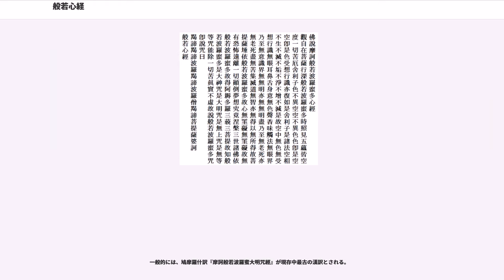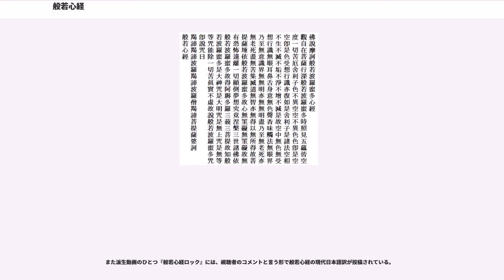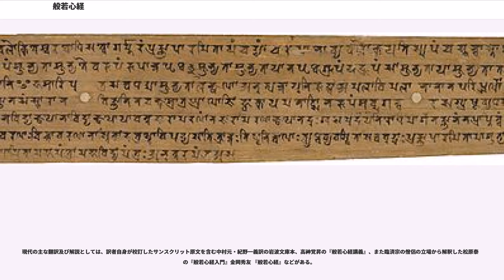般若心経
『般若心経』（はんにゃしんぎょう）、正式名称『般若波羅蜜多心経』（はんにゃはらみったしんぎょう、、 プラジュニャーパーラミター・フリダヤ）は、大乗仏教の空・般若思想を説いた経典で、般若経の1つともされる。

僅か300字足らずの本文に大乗仏教の心髄が説かれているとされ、複数の宗派において読誦経典の一つとして広く用いられている。

大正新脩大蔵経に収録されている、玄奘三蔵訳とされる経題名は『般若波羅蜜多心経』であるが、一般的には『般若心経』と略称で呼ばれることが多い。『般若心経』をさらに省略して『心経』（しんぎょう）と呼ばれる場合もある。各宗派において用いる場合には、頭部に「仏説」（仏（釈迦）の説いた教え）や「摩訶」（偉大な）の接頭辞をつけて『仏説摩訶般若波羅蜜多心経』（ぶっせつまかはんにゃはらみったしんぎょう）や『摩訶般若波羅蜜多心経』（まかはんにゃはらみったしんぎょう）とも表記される。現存する最古の漢訳文とされる弘福寺（長安）の『集王聖教序碑』に彫られたものでは、冒頭（題名部分）は『般若波羅蜜多心経』だが、末尾（結びに再度題名を記す部分）では『般若多心経』（はんにゃたしんぎょう）と略されている。なお、漢訳の題名には「経」が付されているが、サンスクリット典籍の題名は「（般若）（波羅蜜多）（心）」であり、「経」に相当する「（スートラ）」の字句はない。

空性を短い文章で説きながら、末尾に真言(マントラ )を説いて終わるという構成になっている。

現在までに漢訳、サンスクリットともに大本、小本の2系統のテキストが残存している。大本は小本の前後に序と結びの部分を加筆したものともいわれている。現在最も流布しているのは玄奘三蔵訳とされる小本系の漢訳であり、『般若心経』といえばこれを指すことが多い。
真言はサンスクリットの正規の表現ではない上、色々な解釈が可能であるため定説はない。仏教学者の渡辺照宏説、中村元説、宮坂宥洪説など、異なる解釈説を行っている。

1992年アメリカのジャン・ナティエ(、当時インディアナ大学準教授)により、鳩摩羅什訳『摩訶般若波羅蜜経』などに基づき、玄奘が『般若心経』をまとめ、それを更にサンスクリット訳したという偽経説が提起されているが、これには原田和宗や石井公成による詳細な反論がなされている。

現存する最古のサンスクリット本（梵本）は東京国立博物館所蔵（法隆寺献納宝物）の貝葉本（東京国立博物館によれば後グプタ時代・7～8世紀の写本）であり、これを法隆寺本（もしくは法隆寺貝葉心経）と称する。（右図）漢訳よりも古い時代の写本は発見されていない。オーストリアのインド学者、ゲオルク・ビューラー(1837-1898) は、「伝承では577年に没したヤシという僧侶の所持した写本で609年将来とされる。またインド人の書写による6世紀初半以前のものである」と鑑定していた。古いもののため損傷による不明箇所が多く、江戸時代の浄厳以来、学界でも多数の判読案が提出されている。この他、日本には東寺所蔵の澄仁本などの複数の梵本があり、敦煌文書の中にも梵本般若心経が存在している。またチベットやネパール等に伝わる写本もあるが、それらはかなり後世のものである。

一般的には、鳩摩羅什訳『摩訶般若波羅蜜大明咒經』が現存中最古の漢訳とされる。

649年、インドより帰還した玄奘もまた『般若心経』を翻訳したとされている。。

現在、玄奘訳の最古のテキストとされるものは、672年に建てられた弘福寺（興福寺）の集王聖教序碑中の『雁塔聖教序』の後に付加されているテキストである。2016年9月27日にこれより古い時代の661年に刻まれた玄奘訳の石経が北京で発見されたという報道があったが、内容の検証は未だなされていない。
また玄奘訳とされている『般若心経』は読誦用として最も広く普及しているが、これは鳩摩羅什訳と玄奘訳との双方がある経典は、古来前者が依用されていることを考慮すると異例のことである。なお玄奘訳『大般若波羅蜜多経』転読は頻繁に行われるが、経典のテキストそのものを読誦することは稀である。

以下は、代表的な流布テキストである。

なお、羅什訳・玄奘訳とも、「般若波羅蜜（多）」「阿耨多羅三藐三菩提」「菩薩（菩提薩埵）」及び最後の「咒（しゅ）」の部分だけは漢訳せず、サンスクリットをそのまま音写している。

また、玄奘訳とされるテキストには版本によって、例えば下記の箇所のように、字句の異同が十数箇所存在する。

日本では仏教各派、特に法相宗・天台宗・真言宗・禅宗が般若心経を使用し、そ...